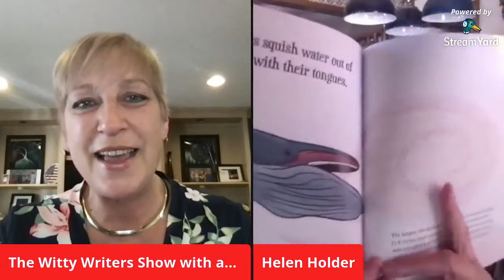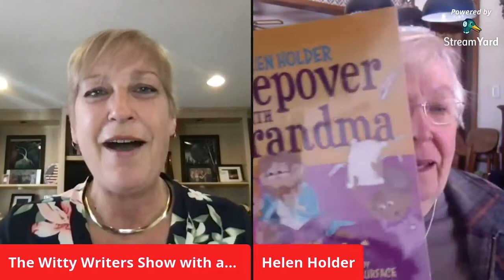Beth Worsdell Interviews Fox Point Publishing, children's Author, Helen Holder on The Witty Writers.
Beth Worsdell interviews Fox Pointe Publishing, children's author, Helen Holder. Chatting about her two beautiful new releases "Sleepover with Grandma" and "Terrific Tongues". Both books are fun, beautifully illustrated, and are guaranteed to put smiles on kids' faces.

Helen's Bio:
My childhood ambition was to be a teacher, an author, and an artist. I spent 34 years in the first grade (33 of them as a teacher.) Since retiring from teaching, I write children’s stories and record the doings of the Ladies Floral Club and Friends of the Creche as the secretary for each group. I also do a little illustrating.

Other activities include origami, bookmaking, crocheting, traveling to visit 11 grandchildren, and collecting nativity scenes. During the Christmas season, more than 900 nativity scenes take over the house and we become a tourist destination. I live in Austin, MN with my husband Bill and a few very hardy plants.